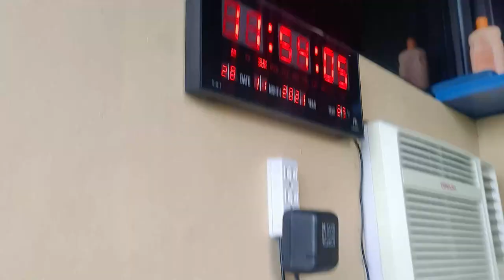ARRIVAL FROM PHA 4TH LAP, UBOS KAMI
4TH LAP PHA

TEAM ANSON ONG
TRIPLE J LOFT TV
PIGEONG RACING

PHA
WPFC
SORSOGON
SECOND LAP
BOSSNALOFTMANPA
LOFTMAN
BOSSING
KALAPATI
PIGEON
PIGEONRACING
PIGEON RACING
RACINGPIGEON
PIGEONRACE
PITCHON
DOVE
PIGEONS
INAKAY
BLUEBAR
REDBAR
POOLING
NORTHDERBYRACE
SOUTHDERBYRACE
ALAGANGMAGALING
AGRITV
KALAPATIDS
KALAPATIPS
KALAPATIRACE
KARERANGKALAPATI
KALAPATE
IBON
BIRDS
KALAPATIDAGIT
PIGEONBREEDER
PIGEONFLYER
TRIPLEJ
TRIPLEJLOFTTV
DAGIT
BIHAG
LAMBAT
NETOY
KALAPATE
TAGALOG
IBON
BIRD
FLYERS
BREEDERS
RAREPIGEONS
PIGEONFANCIER
PHA
BIRDTRAP
BIRDSOUND
OFFCOLORRACINGPIGEON
TAIWANPIGEON
TAIWANBIRDS
TAIWANRACINGPIGEONS
IMPORTEDBIRDS
FREEFLIGHTBIRDS
FREEFLIGHTPIGEONS
FREEFLY
TAMEDBIRD
TAMINGBIRD
BIHAG
BLUEBAR
REDBAR
WHITEFLIGHT
BATCHER
TRENDING
VIRAL
PHILIPPINES
BOSSANSON
LOFT
JORGE
RAFFLE